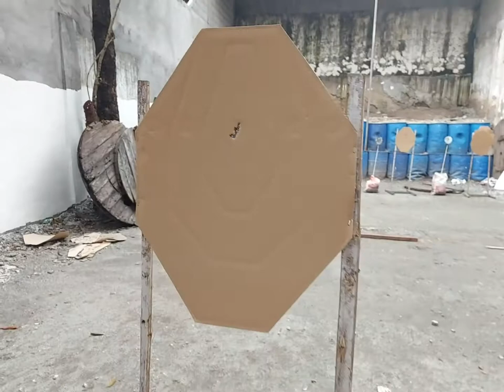Gun Safety: "The 4 Cardinal Rules"